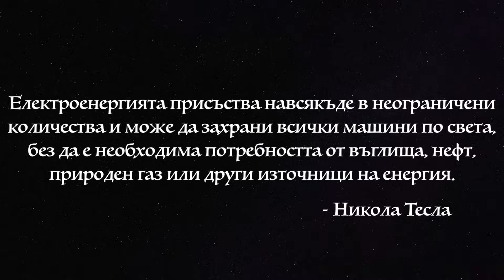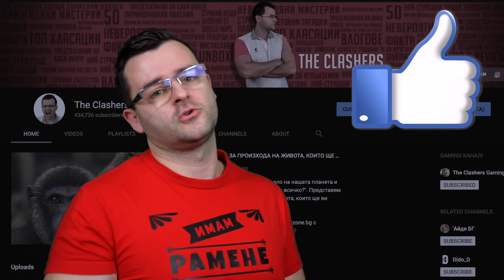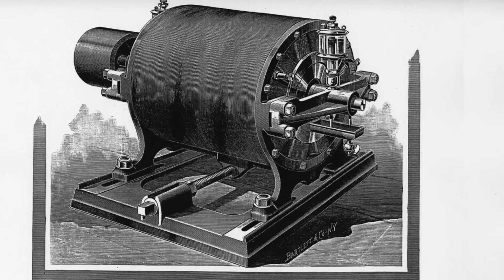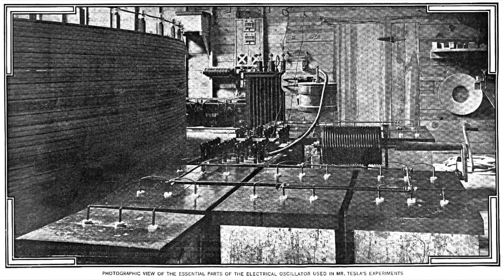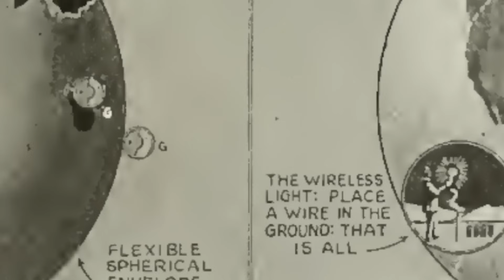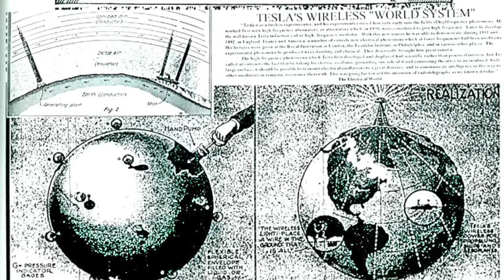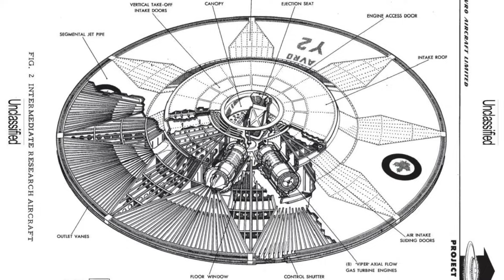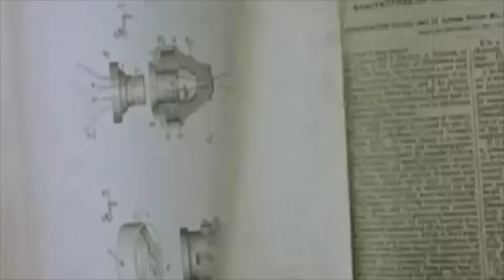Нещата, които не искат да знаете - Никола Тесла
Вие сте с пилотния епизод на новата серия в The Clashers - "Нещата, които не искат да знаете". Започваме с един гениален учен, който ни е познат като име, но не знаем нищо за него - Никола Тесла!

Здравейте приятели, аз съм Слави а вие сте с премиерата на една изцяло нова серия, която стартирам в канала The Clashers. Тя е наречена “Неща, които не искат да знаете“ и в нея ще разглеждаме теории и тайни, които нарочно са скривани от масовото население по една или друга причина. Тази серия е за тези, които искат да знаят истината. Другите могат спокойно да затворят това видео и да продължат да живеят по добре познатият начин. Знаете, че аз се стремя да ви обогатявам знанията всячески и за това създавам тази поредица за хора, които не се примиряват с това което учат в училище и казват по телевизията.

Знаете, че аз ценя вашето мнение и ако искате серията да продължи подкрепете я с един лайк и не забравяйте да се абонирате за канала с камбанка, за да не изпуснете някои от видеата.

В днешният епизод ще разгледаме един от най-великите учени, които знаем като име, но някакси неговите изобретения са потулени не знайно защо. Ненапразно започнах със цитат, който в себе си съдържа и най-великото му откритие и причината защо то не вижда бял свят. Никола Тесла. Ние не знаем много за него защото някои хора не искат да знаем. Пишете долу в коментарите какво знаете за него преди да изгледате видеото. Ще ми е интересно да прочета.

Но нека първо започнем с това "Кой е той?". Ето фактите: Никола Тесла е роден през 1856 година в Смилиян, днешна Хърватска. На младини той е бил завладян от математиката и физиката. Той е известен с разработките си в сферата на електричеството. Неговите постижения започват още на 24 годишна възраст когато изобретява индукционния мотор. Най-извесните му откритие са променливият ток, радио вълните, рентгена, дистанционното управление и много други. Той пътува до Ню Йорк за да бъде интервюиран за работа от своя идол – Томас Едисон. Работи няколко месеца за него след това започва да преследва своите цели. На 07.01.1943 година Тесла умира от инфакрт в хотелска стая в Ню Йорк потънал в дългове и безпаричие. Неговият племенник пристига веднага на мястото, само да открие, че трупът на чичо му, както най-ценните записки, с които не се разделял ги няма. Няколко дни след това специалните служби признават, че са ги иззели но нищо значимо не е открито в тях. Те обаче не ги връщат на наследниците.

Ако ви е харесал днешния епизод на нещата, които не искат да знаете, праснете по един мощен лайк в подкрепа!